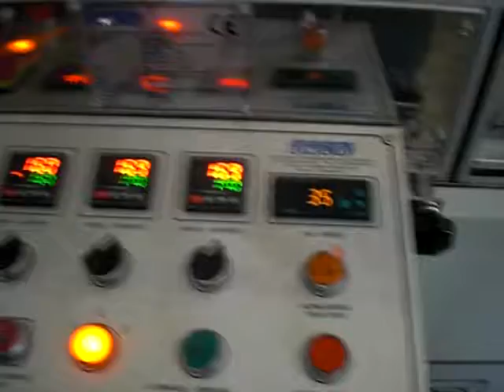Valmin Pack - Ünlü Almalı Makina Ltd - Eco-pack Soap Bundling & Overwrapping Machine